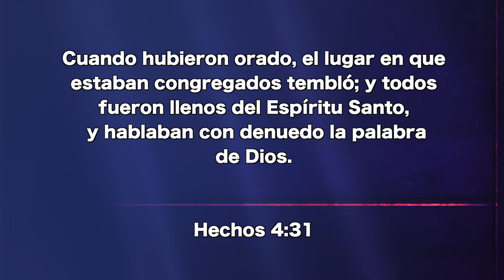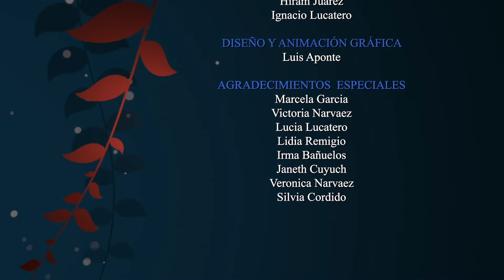Agosto 15 - Hay que amonestar a miles en las ciudades, - Pr. Hugo Gambetta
Cuando hubieron orado, el lugar en que estaban congregados tembló; y todos
fueron llenos del Espíritu Santo, y hablaban con denuedo la palabra de Dios.
Hechos 4:31.

EEE Network